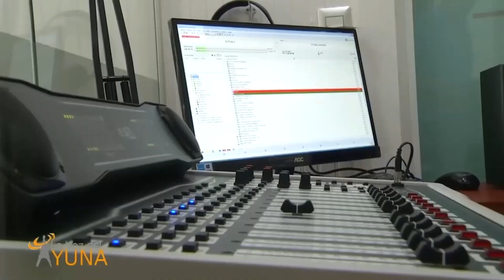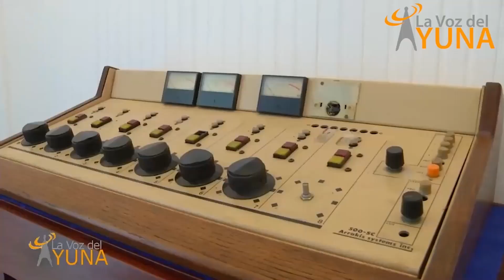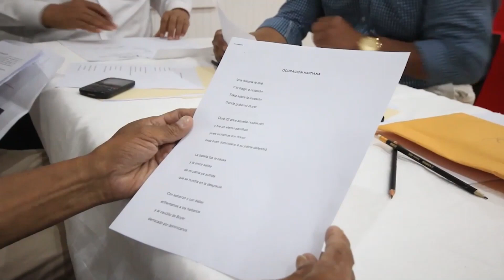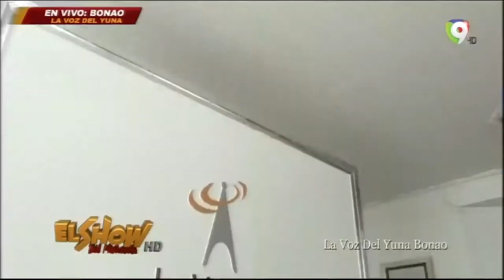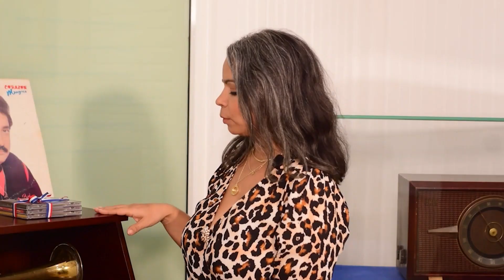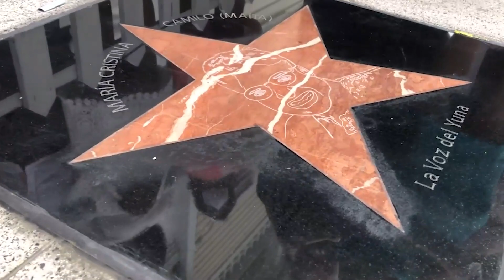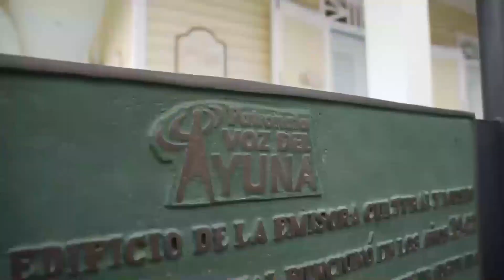ANIVERSARIO DE LA VOZ DEL YUNA